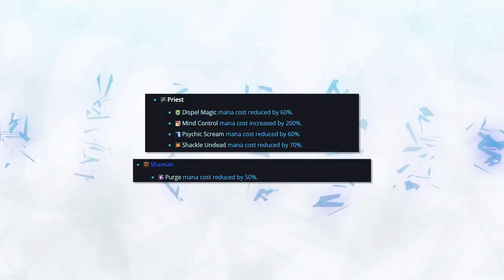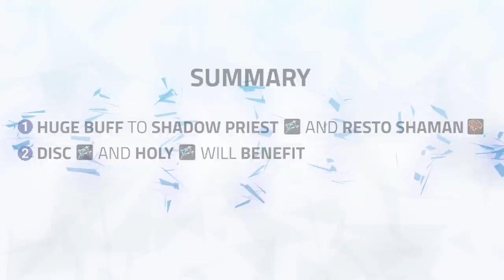Meta Update: Purge, Purge, Purge!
Video Description:
Hey guys, today we're back with another meta update, this time discussing the change to the mana cost of offensive dispels and how this is going to change the meta.